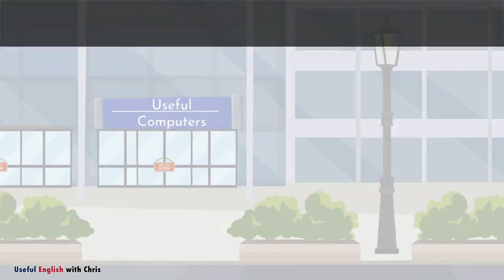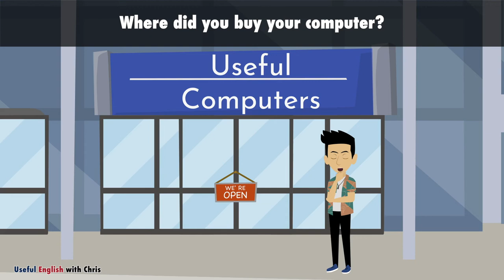Learn Useful English: The Computer Shop - The Computer Shop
▼▼▼ Chapter ▼▼▼
00:00 Intro
00:00:06 This is just unreal!
00:00:20 My computer gave up the ghost. (= stopped working)
00:00:41 The computer is dead and beyond repair. (= can¨t be repaired)
00:01:10 I'll have to go to a computer store today.
00:01:32 There is a computer store near where I work.
00:01:59 I'm going to buy a new computer there today.
00:02:24 My broken computer was already very old.
00:02:45 I bought it 8 years ago.
00:03:05 Many programs only worked to a limited extent on this old operating system.
00:03:39 I have already checked out the current computer models online.
00:04:06 Where did you buy your computer?
00:04:23 This is the computer store I told you about.
00:04:50 On the left are the various laptops.
00:05:11 On the right are various computers.
00:05:31 I will definitely buy a laptop.
00:05:52 I'm always on the go and always want to take my computer along.
00:06:17 I like to work on my laptop on long train journeys.
00:06:42 I sometimes work from my bed on weekends.
00:07:06 Laptops also have the advantage of being nice and light.
00:07:31 Laptops don't take up much space either.
00:07:50 You can also quickly stick it in the closet.
00:08:17 The seller wants to show me his laptops.
00:08:40 But I already know which laptop I want to buy.
00:09:12 Now all I have to do is pay for it.
00:09:32 What kind of computer did you buy?